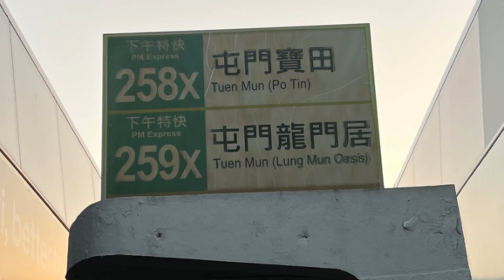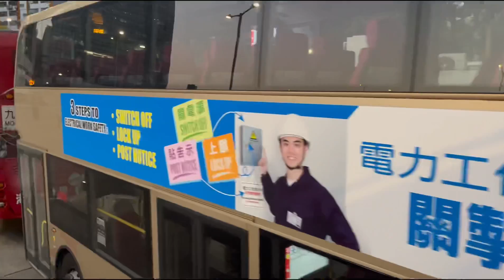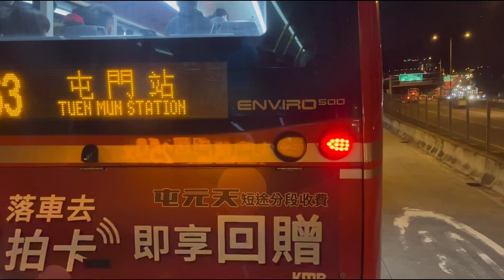「￼￼老母繼續發作」 九巴259X線 ￼￼觀塘碼頭至屯門（龍門居）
新界巴士路線259X，由九巴營辦，來往屯門（龍門居）及觀塘碼頭，只於星期一至五早上及下午繁忙時間分別提供去程及回程服務，途經蝴蝶灣後取道屯門公路、長青隧道、呈祥道及龍翔道直達九龍灣商貿區及觀塘商貿區，回程加停黃大仙，為259D線之特別班次。